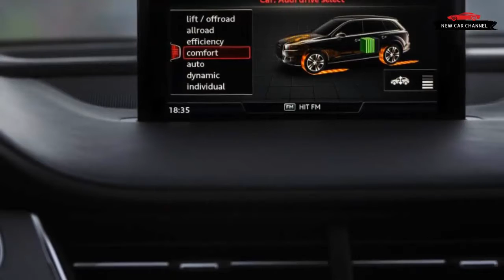REVIEW NEW CAR 2017 AUDI Q7 ETRON TDI FIRST DRIVE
REVIEW NEW CAR: 2017 AUDI Q7 ETRON TDI - FIRST DRIVE REVIEW
Today i review the new car: AUDI Q7 ETRON TDI 2017. I'm sure you'll enjoy this after watching my video. Thanks a lot !